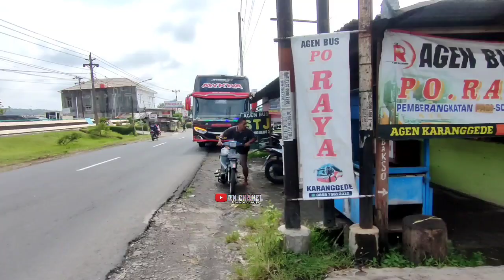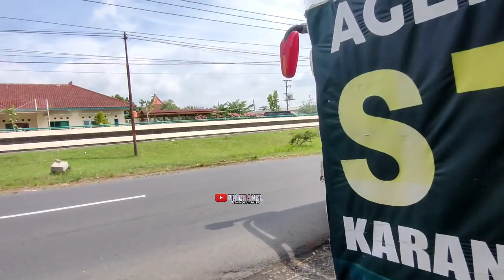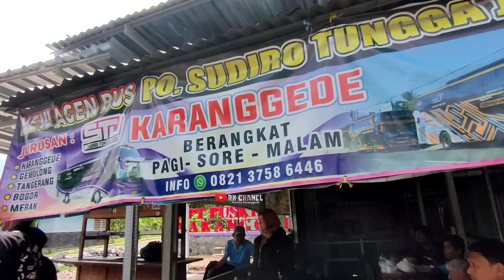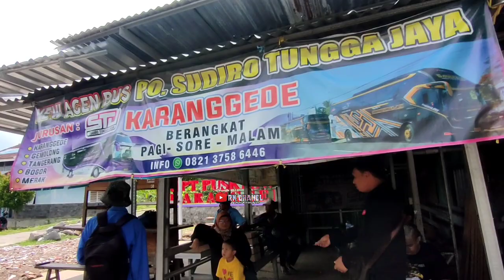Bangkit kembali Rute STj yg lama off kini kembali lgi😱Jum'at berkah paketan melimpah crew pun senang